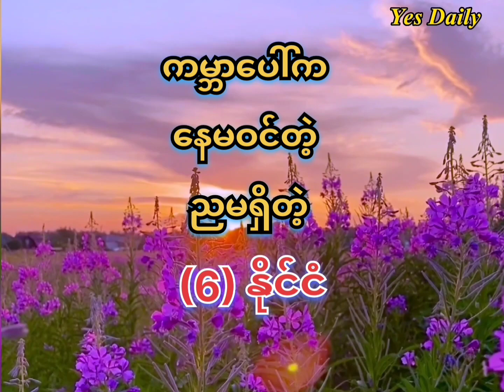ကမ္ဘာ့ အကောင်းဆုံးအစားအစာများရှိတဲ့နိုင်ငံများ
ဒီနေ့မှာတော့ ကမ္ဘာ့ အကောင်းဆုံးအစားအစာများရှိတဲ့နိုင်ငံများကို ဆက်ပေးလိုက်ပါတယ်

အားလုံးလဲ သဘောကျကြိုက်နှစ်သက်မယ်လို့ မျှော်လင့်ပါတယ်

ယခုလိုစိတ်ဝင်စားဖို့ကောင်းတဲ့ဗီဒီယိုတွေကို နေ့စဉ်တိုင်းမှာ Yes Daily ကတင်ဆက်ပေးနေပါတယ်ဗျ။

If you are or represent the copyright owner of materials used in this video and have a problem with the use of said material, please contact me via my email in the "about" page on my channel.